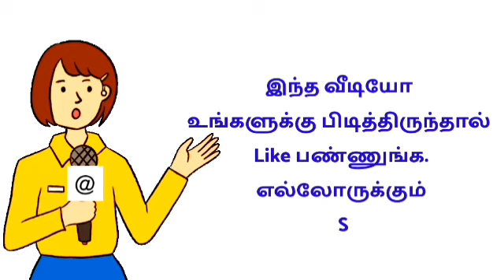குடும்பத்திற்கு ஆண்டுக்கு 3 சிலிண்டர் இலவசம் - மகிழ்ச்சியான அதிரடி உத்தரவு - free cylinder scheme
குடும்பத்திற்கு ஆண்டுக்கு 3 சிலிண்டர் இலவசம் - மகிழ்ச்சியான அதிரடி உத்தரவு

Free cylinder scheme 2022 tamil